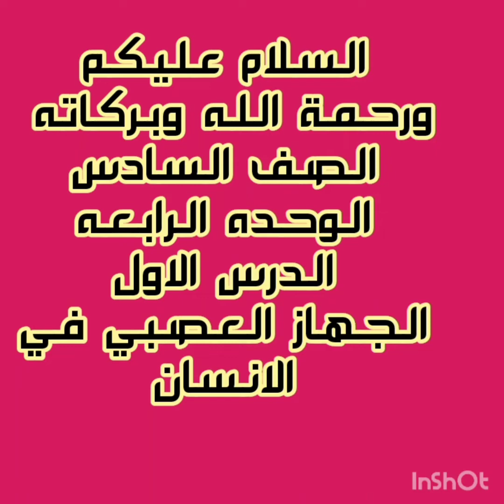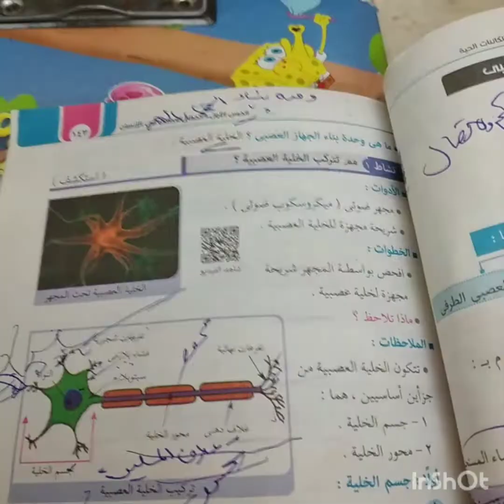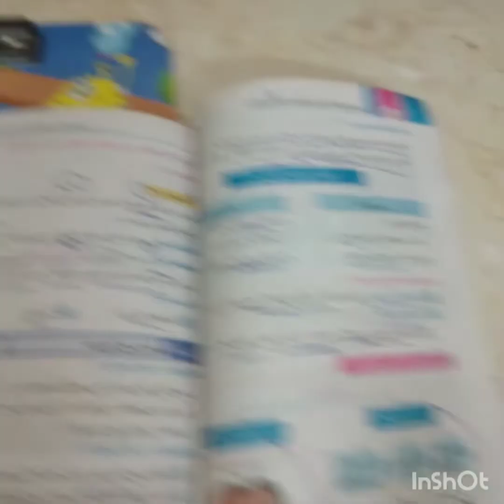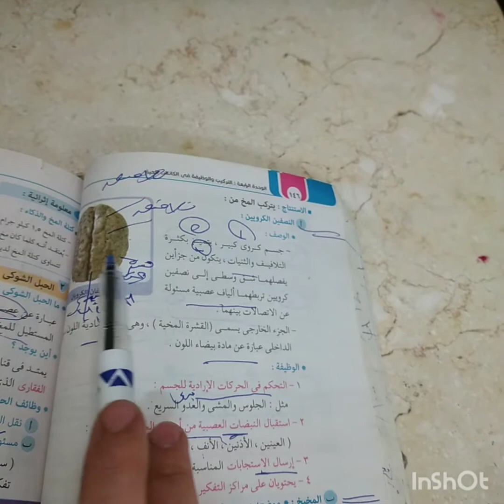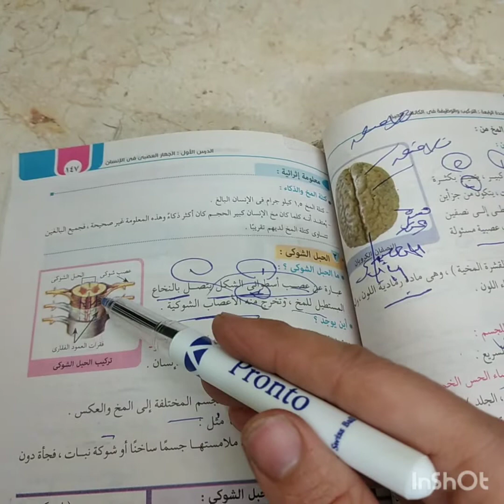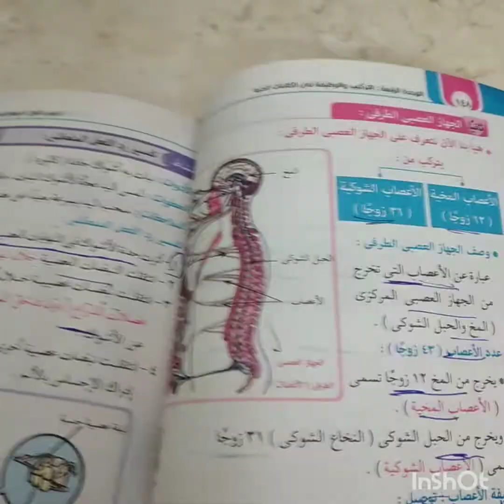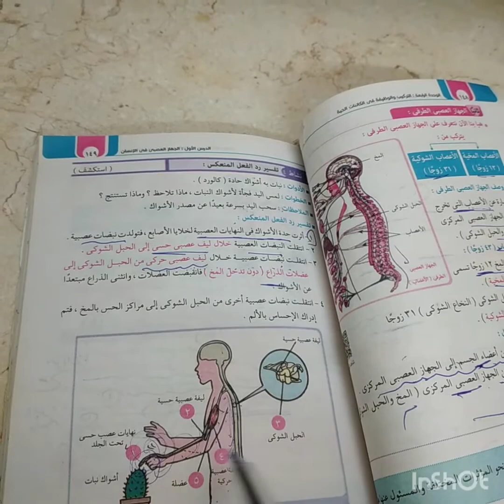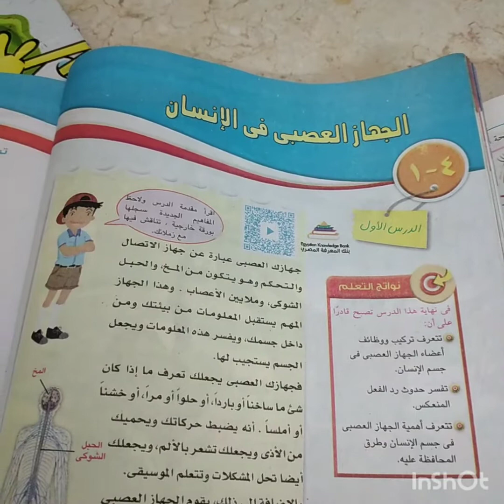علوم فيديو 7 | الصف السادس الابتدائي - الوحده الرابعه - الدرس الاول | الجهاز العصبي في الانسان